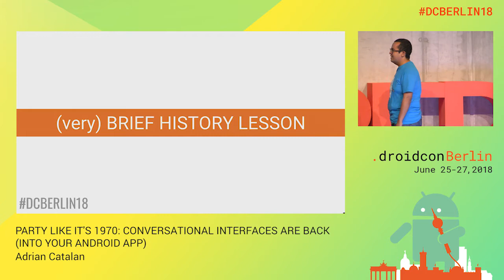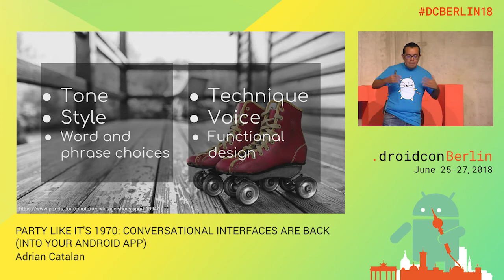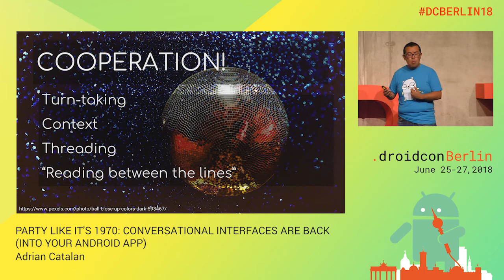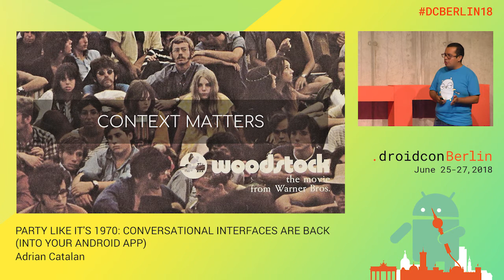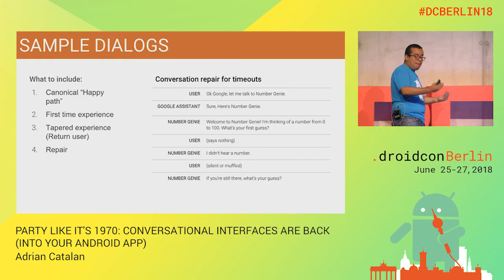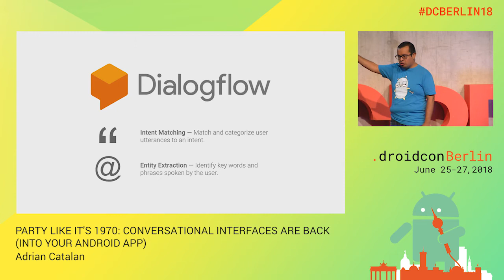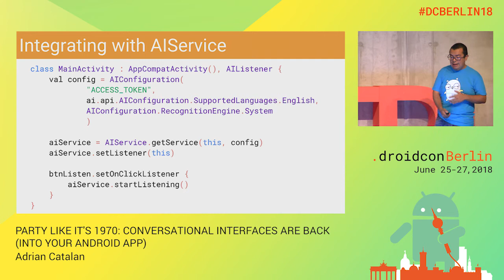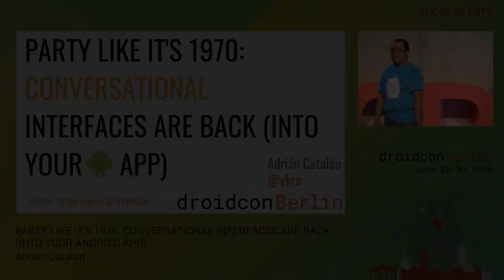DCBerlin18 107 Catalan PARTY LIKE IT'S 1970 CONVERSATIONAL INTERFACES ARE BACK DAY2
Adrian Catalan, Android GDE Beginner Design / UI/UX

PARTY LIKE IT'S 1970: CONVERSATIONAL INTERFACES ARE BACK (INTO YOUR ANDROID APP)
Beginner / Design / UI/UX / Talk

"Behold the promise land of AI. Machine learning has brought natural language processing right into our backyards and with it the possibilities of different ways of interaction such as conversations. But the challenges have evolved as recognizing the input can be done via an API (like DialogFlow) we also need to consider the interface and how to give an experience so natural that it seem like a human conversation. ""Oh hi how are you holding up? because I'm a potato"" it's not longer enough we need conversationally-enabled Android apps built with a different set of design concepts. In this talk we'll review examples of conversational interfaces, benefits of having one on your app, and the core principles for the design process of conversational experiences."